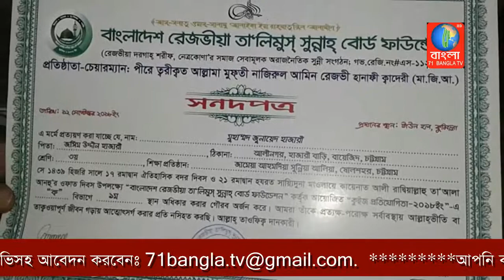কুমিল্লায় রেজভীয়া তালিমুস্ সুন্নাহ্'র হিজরী নববর্ষ উদযাপন |Comilla ||71Bangla Tv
কুমিল্লায় রেজভীয়া দরগাহ শরীফের অঙ্গ সংগঠন বাংলাদেশ রেজভীয়া তালিমুস সুন্নাহর বোর্ড ফাউন্ডেশনের ব্যবস্থাপনায় ১২সেপ্টেম্বর বুধবার দুপুরে ঐতিহাসিক কুমিল্লা টাউন হলে যথাযথ ধর্মীয় ভাবগাম্ভীর্যে হিজরি নববর্ষ ১৪৪০ উদযাপন ও সেই সাথে ৬২  জন মেধাবী শিক্ষার্থীদের মাঝে পুরস্কার বিতরন করা হয়। এতে সভাপতিত্ব করেন অত্র সংগঠনের চেয়ারম্যান ও রেজভীয়া দরগাহ শরীফ নেত্রকোনার পীর সাহেব আল্লামা মুফতি নাজিরুল আমিন মুফতি। অনুষ্ঠানে স্বাগত বক্তব্য প্রদান করেন উক্ত সংগঠনের মহাসচিব মুফতি কাজী সিদ্দিকুর রহমান রেজভী।আমন্ত্রিত অতিথি হিসেবে বক্তব্য রাখেন কুমিল্লা ইসলামিয়া আলিয়া মাদ্রাসার প্রিন্সিপাল মুফতি  মোঃ আঃ মতিন।
 কুমিল্লা দক্ষিণ জেলা আওয়ামীলীগের সাংগঠনিক সম্পাদক এডভোকেট এ এইচ কামরুল ইসলাম। কুমিল্লা সিটি কর্পোরেশনের কাউন্সিলর ও কুমিল্লা মহানগর যুবলীগের যুগ্ম - আহবায়ক হাবিবুর আল আমিন সাদী।বাংলাদেশ মানবাধিকার কমিশন ঢাকা যাত্রাবাড়ী থানা শাখার সেক্রেটারি জেনারেল সাংবাদিক আবুল খায়ের আশিক।সংগঠনের কেন্দ্রীয় উপদেষ্টা ইউনুস মিয়া পোদ্দার রেজভী, আনোয়ারুল ইসলাম ভূইয়া, দেওয়ান মোঃ রহমত আলী, ভাইস চেয়ারম্যান মোঃ খোরশেদ আলম, মুফতি ইব্রাহীম খলিল রেজভী, মাওলানা আবু ইউসুফ রেজভী,  সার্ভেয়ার মোঃ মোস্তফা কামাল, মনির হোসেন রেজভী, সাদেক হোসেন হানাফী প্রমুখ।
সংগঠনের  সাংগঠনিক সম্পাদক মাওলানা আলমগীর হোসাইন নাজিরির সঞ্চালনায় বক্তারা ইসলামী মাস ও হিজরী নববর্ষের গুরুত্ব তুলে ধরেন,অপসংস্কৃতি ও যুবসমাজের মাঝে বিরাজিত অবক্ষয় ঠেকাতে ইসলামী সংস্কৃতির চর্চা বিকশিত করা একান্ত প্রয়োজন বলে মনে করেন। বক্তারা কুরআন ও সুন্নাহর আলোকে সমাজ গঠন করে বাস্তব জীবনে নবী প্রেমের উজ্জ্বল দৃষ্টান্ত স্থাপনে এই সংগঠনের লক্ষ্য ও উদ্দেশ্য তুলে ধরেন। বক্তব্য শেষে অতিথিদের সম্মাননা স্মারক সহ বিভিন্ন ক্যাটাগরিীতে ৬ষ্ঠ শ্রেনী থেকে মাস্টার্স পর্যন্ত ৬২ জন মেধাবীদের নগদ অর্থ, সনদপত্র, ক্রেস্ট প্রদান করা হয়।পরে মুসলিম উম্মাহর শান্তি কামনায় বিশেষ মোনাজাত করা হয়। উল্লেখ্য যে  প্রতিষ্ঠালগ্ন থেকে সংগঠনটি গনসচেতনতামূলক বিভিন্ন  কর্মকান্ড  পরিচালনা করে আসছে।